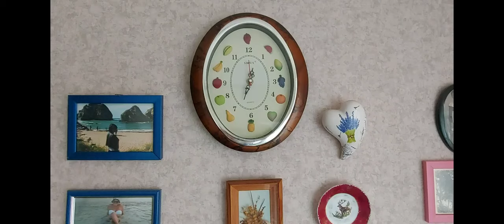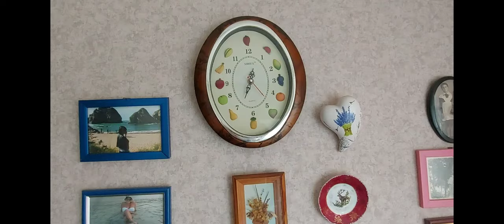ОТРУБНОЙ ЛАВАШ И ПИЦЦА 👍 Худеть С Понедельника НЕТ Сейчас ДА ❗️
Похудение для меня это комфорт в питании.Худеть и есть вкусно. Никакой силы воли в питании не должно быть.Это гарантия срывам и обьеданию. Сегодня готовлю пиццу.Коржи из отрубей.Это сытно и вкусно.